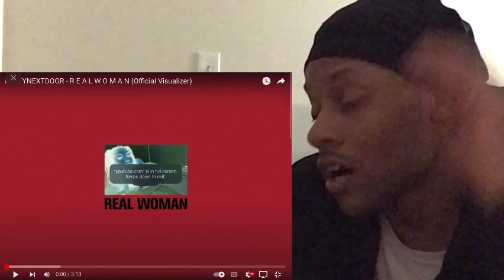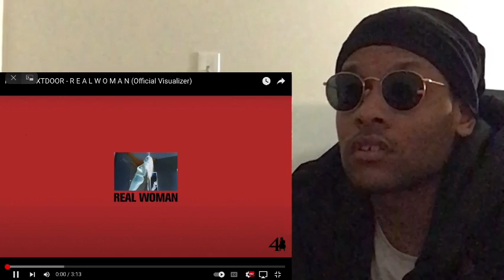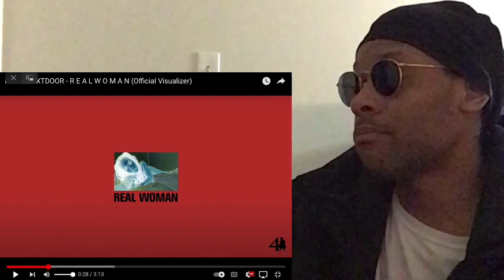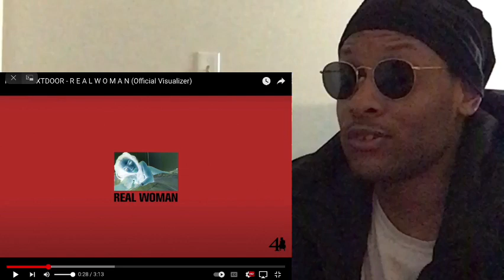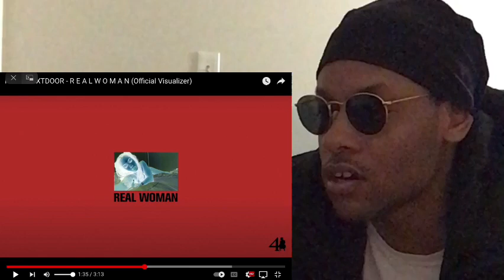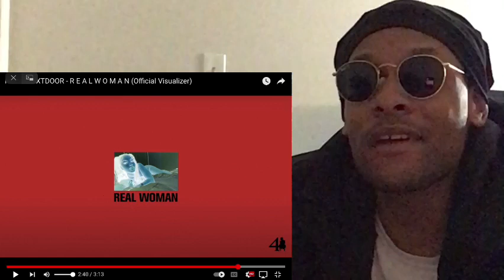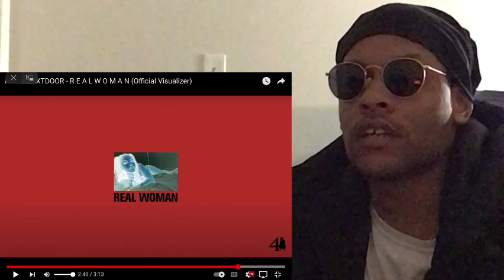PARTYNEXTDOOR “REAL WOMAN (Official Visualizer) Reaction